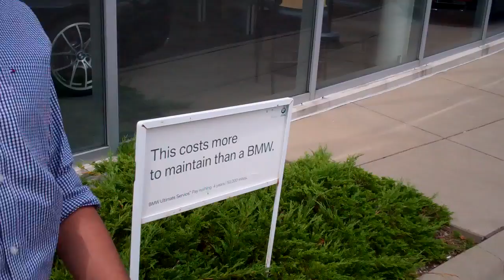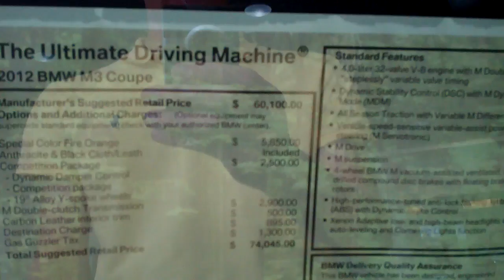Another Rainbow!? 6/4/12 - Day 540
A beautiful Monday.